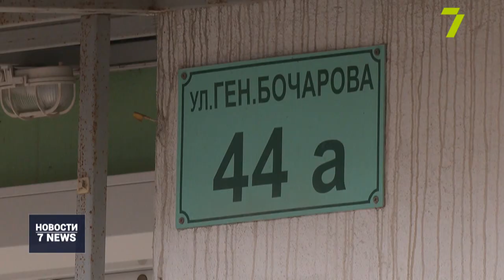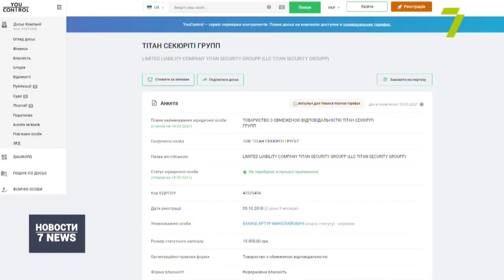Подробности избиения у офиса охранной фирмы «Титан СГ»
Били из-за паркоместа: у офиса охранной фирмы «ТИТАН СЕКЮРИТИ ГРУПП» пять человек набросились на мужчину. У пострадавшего многочисленные травмы, теперь ему должны сделать операцию.
На этих кадрах пять человек повалили на землю и бьют мужчину. Все происходит на Генерала Бочарова, 44а, возле офиса охранной фирмы «ТИТАН СЕКЮРИТИ ГРУПП». Пострадавший Евгений говорит: все началось с того, что он просто занял свободное место на парковке. Затем подъехал черный Porsche, водитель которого набросился на мужчину, угрожал и стрелял в воздух. Потом в конфликт ввязались охранники.
После драки Евгения сразу забрала скорая. У мужчины многочисленные травмы и сотрясение мозга. Теперь ему должны сделать операцию, чтобы восстановить поврежденный нос.
Евгений — майор запаса, с 2014-го по 2017-й защищал независимость Украины на Донбассе. Его родственники в шоке: на войне мужчина не получил таких травм, как здесь. По факту драки уже написали заявление в полицию.
Жена Евгения опасается, что дело могут замять, поскольку, по ее информации, водитель Porsche — бывший правоохранитель. В открытых источниках мы нашли, что он был директором охранной фирмы «ТИТАН СЕКЮРИТИ ГРУПП», возле офиса которой все и произошло.
Уже вечером к офису охранной фирмы пришли друзья пострадавшего участника АТО и просто люди, возмущенные ситуацией. На Генерала Бочарова собрались несколько десятков человек. Они хотели встретиться с директором компании и получить от него объяснения случившегося. Однако, по телефону он сказал, что находится в Киеве.
Сотрудники фирмы закрылись в офисе, что возмутило некоторых из пришедших. Кто-то даже спустил колёса стоящей рядом машины с логотипами «Титана» и облил ее красной жидкостью. Позже приехала полиция. Вызвали даже спецотряд ТОР — они оцепили авто охранной фирмы, вероятно, чтобы его не продолжили громить. Спустя полтора часа ожидания внутрь офиса впустили жену пострадавшего в сопровождении полицейских и журналистов. Ей пообещали организовать встречу с директором уже в эту пятницу, 19 марта.